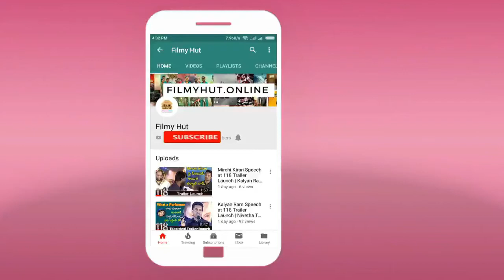Disco Raja Movie Press Meet | Nabha Natesh | Payal Rajput | Telugu Movies 2020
Disco Raja Movie Press Meet | Nabha Natesh | Payal Rajput | VI Anand | Telugu movies 2020